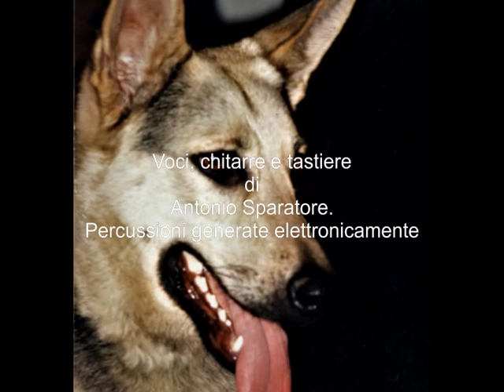Ambra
Dal CD di Antonio Sparatore "La Mia Sicilia" il clip del brano "Ambra".
Parole, musica e immagini di Antonio Sparatore.
Voci, chitarre, e tastiere dello stesso autore. Percussioni generate elettronicamente.